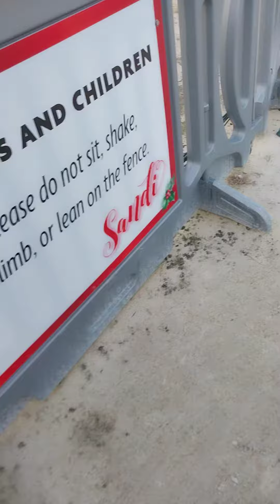Sandy Tree w p b fl